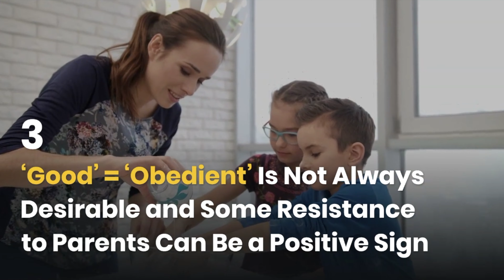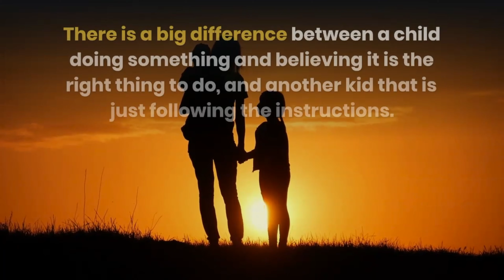How to Raise Successful Kids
Motherhood is a never-ending learning process, and there is no one book to suit every scenario and one rule to follow in each situation. Every family is a different book to write and every mother and father is an author of a unique kind.

Free Self-Help Blogs are available on my website, as well as the latest eBooks and Motivational Quotes.

All content by Olya Aman. Words copyright. If you wish to use any content, please make sure to credit the author Olya Aman.

SAP Talk - Helpful Stories About People | Stories Worth Sharing